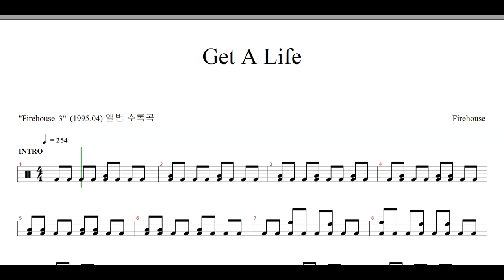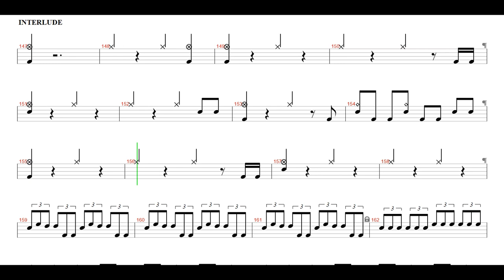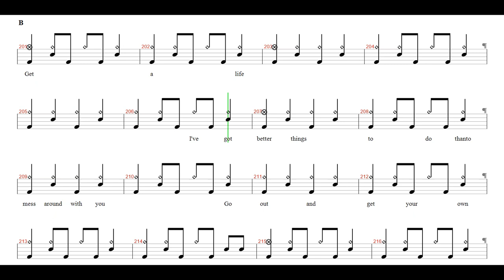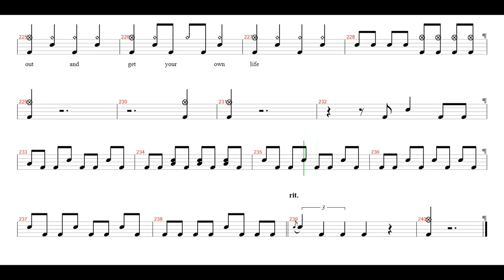Firehouse-Get A Life | Drum Score, Drum Sheet Music, 드럼악보